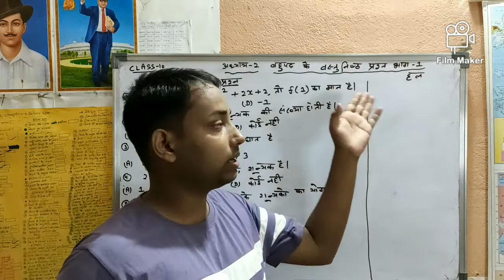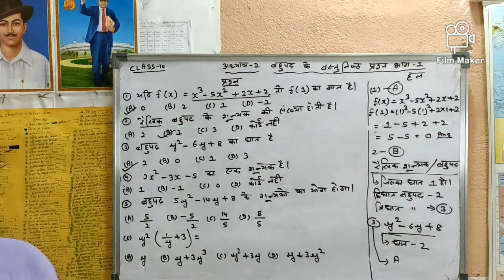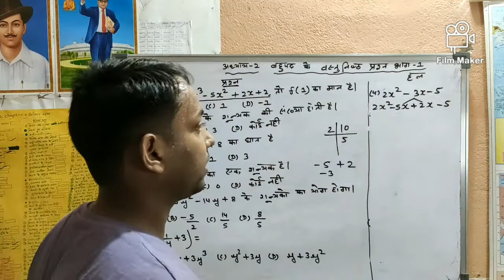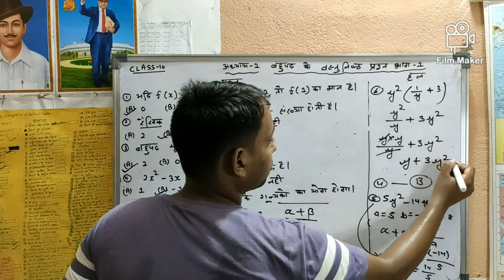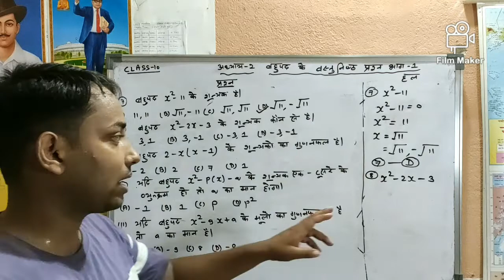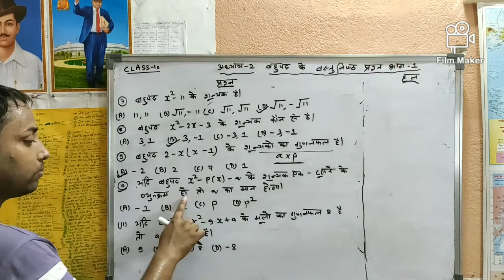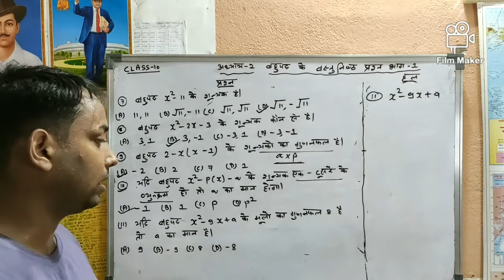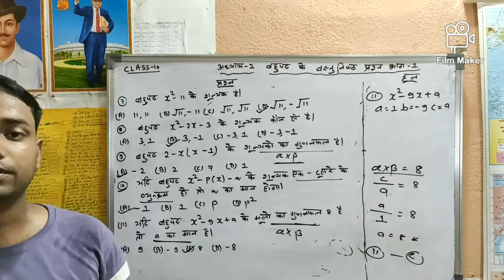class 10 बिहार बोड गणित अध्याय 2 ( बहुपद के अति महत्वपूर्ण वस्तुनिष्ठ प्रश्न भाग -1) objective qus